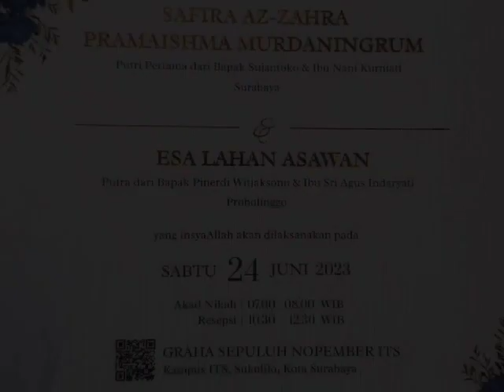Pesta Pernikahan Putri Pak Sujantoko Departemen T.Kelautan FTK ITS Surabaya di Graha ITS, 24Juni2024